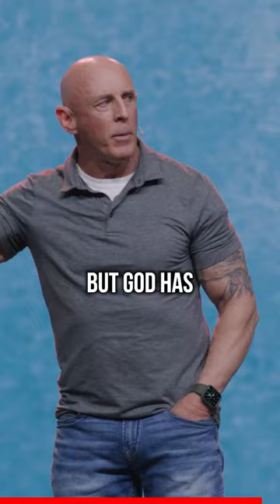Why did Jesus hang out with sinners?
Message from 4.2.23.